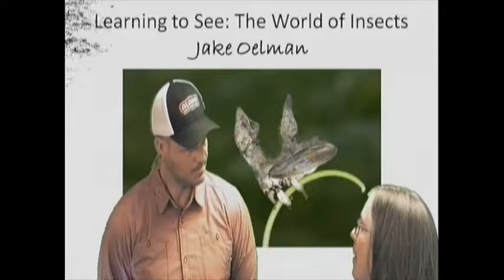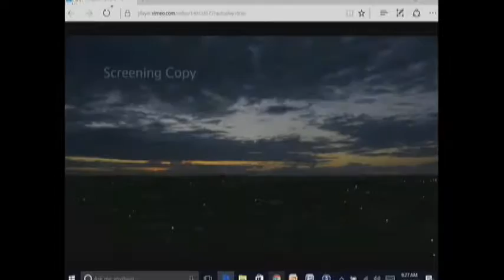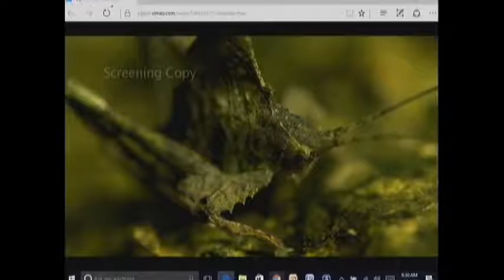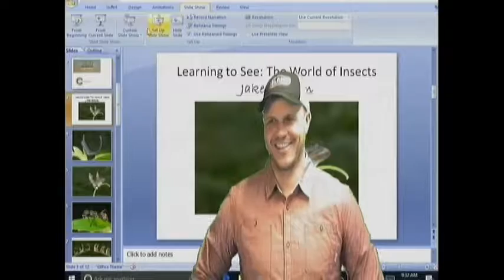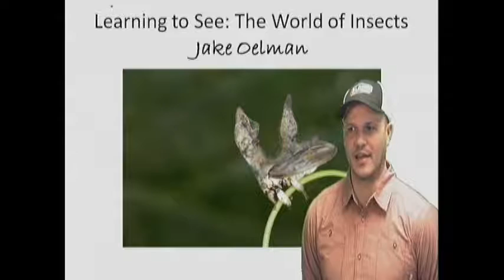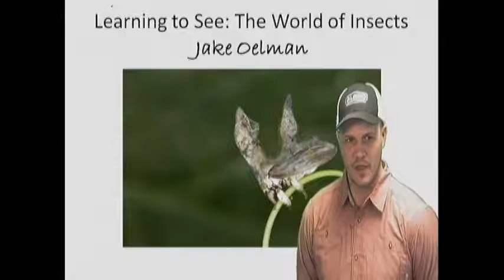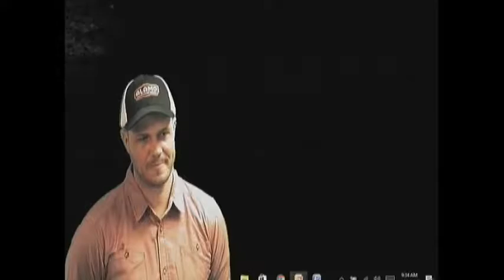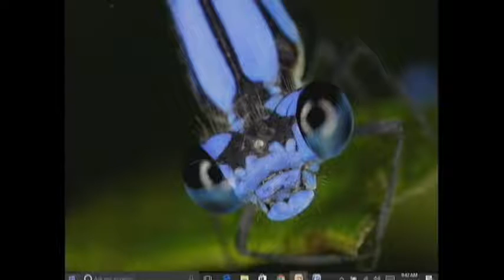Learning to See: The World of Insects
Join the Big Sky Documentary Film Festival as they bring filmmakers into Montana classrooms.